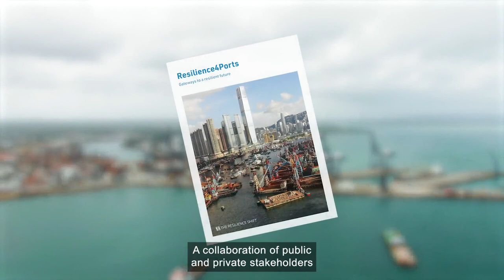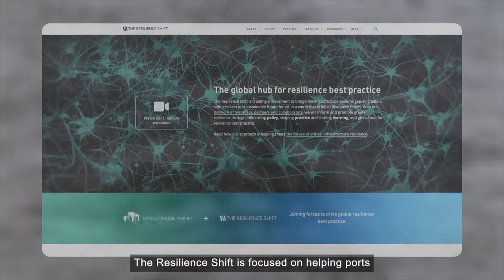The Resilience Shift | Gateways to Growth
Building resilience into port infrastructure at the planning and development stage is the focus of The Resilience Shift. This collaboration between public and private stakeholders are working together to protect social, environmental and economic outcomes of ports in the face of an uncertain future.

'Gateways to Growth' is an online programme telling the story of Britain's ports and how they are adapting for the challenge of tomorrow.

Join in the conversation using